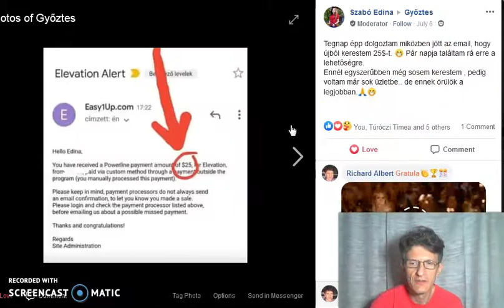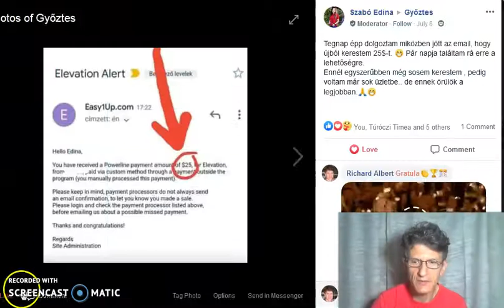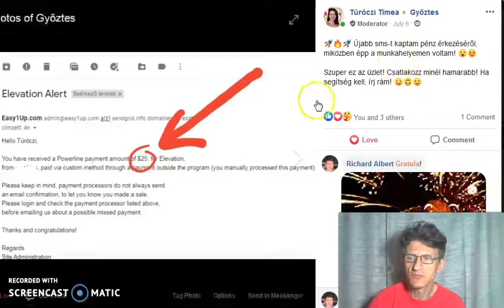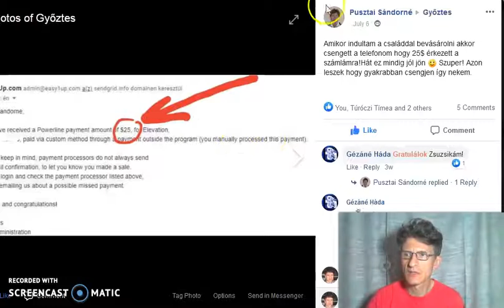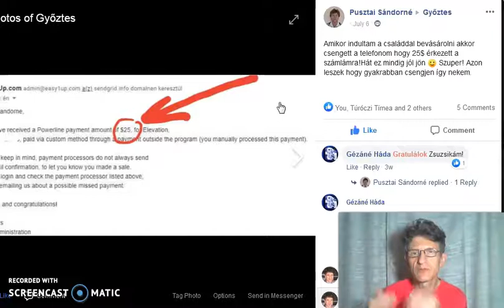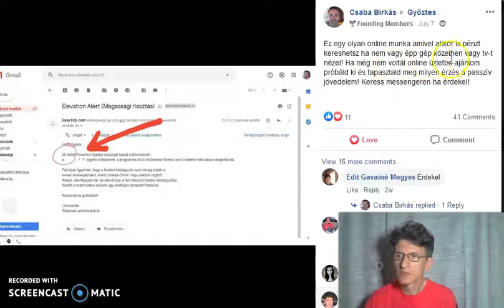Cum poti sa faci bani RAPID online(2020)Bani pe net-Cum sa castigi bani pe net-Afacere reala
How my Systems works?

Pagina mea facebook                                                            Cum poti sa faci bani RAPID online(2020)Bani pe net-Cum sa castigi bani pe net-Afacere reala

cum poti,
cum am,
cum fac,
cum am castigat,
cum castig,
romania,
bani pe net,
bani online,
castiga bani,
Romania,
romania 2019,
romania,
2019,
2020,